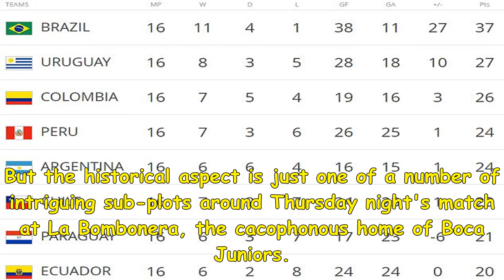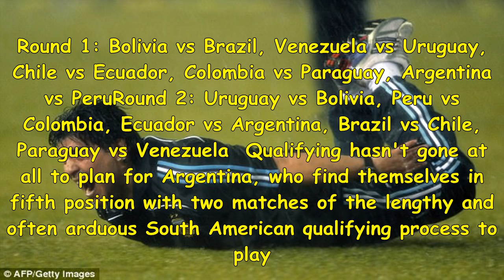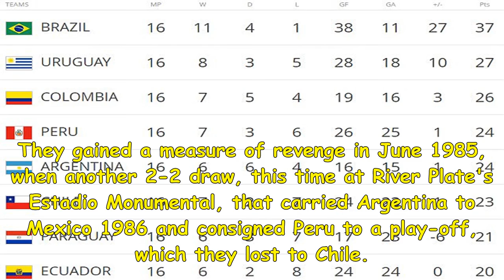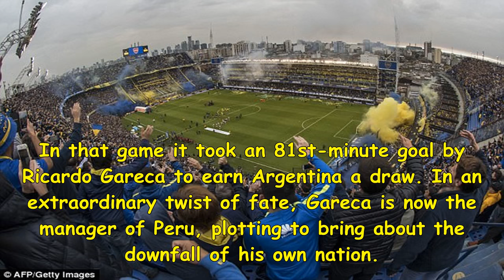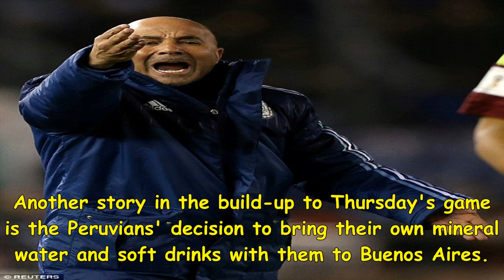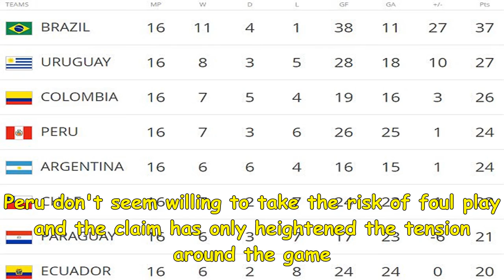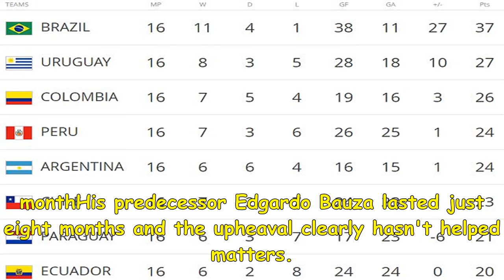Argentina face must-win world cup 2018 qualifier against peru